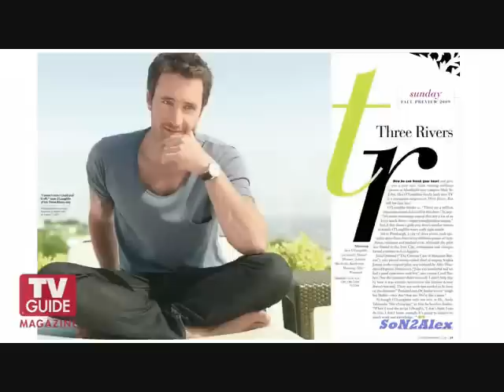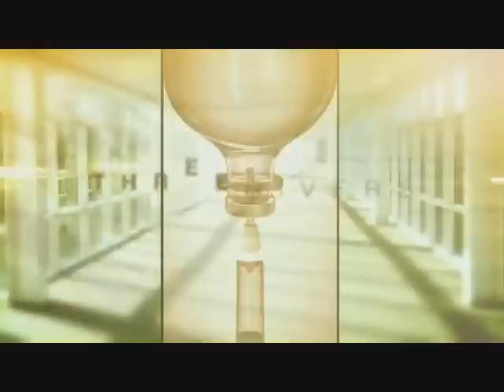AlexO'LoughlinWhatYouGive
My small tribute to Alex...Interviews NEW and OLD, MOVIES/TVSHOWS and Characters